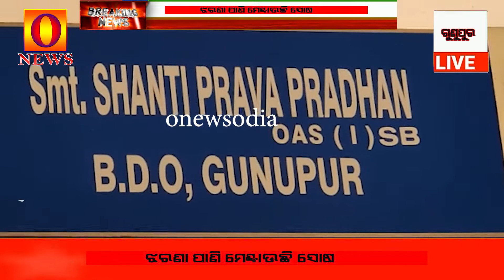||ONews Odia || Adibasimane Jharana Pani Upare Nivara Karuchhanti || Latest News ||